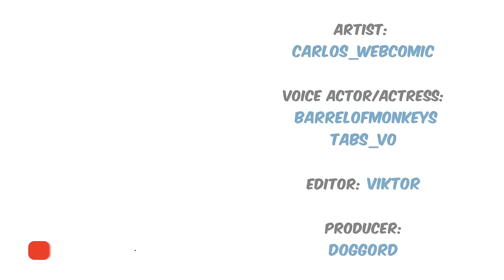A Very Strange Problem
A Very Strange Problem | A girl called lapin [P25]

Voice Actor: barrelofmonkeys
Voice Actress: Tabs_VO

Editor: Onivexa